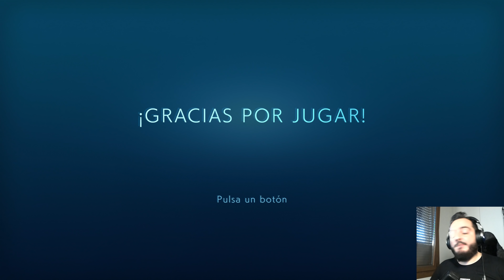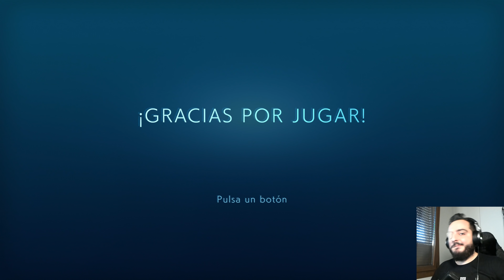EL Dark souls de FINAL FANTASY Stranger of Paradise FF Origin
Gameplay Español

¿Que uso?
Capturadora:
Ordenador 1:
Procesador: Intel 17 8700k
Gráfica: MSI Nvidia GTX 1080Ti
Ram: 32Gb DDR4 Gskill
Discos duros: 2x 500gb SSD Samsung y 2Tb Hdd barracuda
Ordenador 2:
Gráfica: Gigabyte Nvida GForce Gtx 1070 FTW
Ram: 2 8Gb ddr3 Gskill Ripjaws
Disco duro: 2x 1 Tb Seagate  + 1 ssd 250 samsung
Periféricos
Ratón: Logitech g500
Teclado: Logitech g810
Cascos:  Astro A50
Cámara: Logitech Brio:
Micrófono: Rode NT + Focusrite